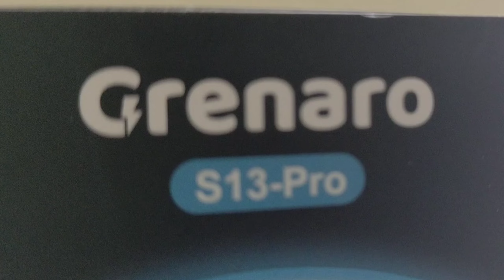Grenaro S13 Pro Wireless Mic 🎙️ || Full Review & Unboxing Coming Soon....🔥 || Gk Tech Info